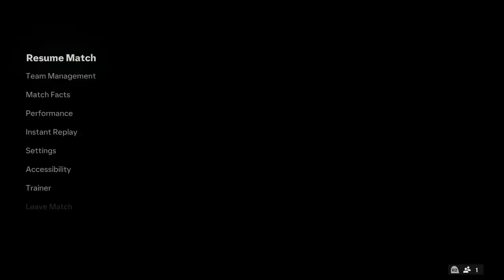EAFC25 Ultimate Team Division Rivals! ⚽️